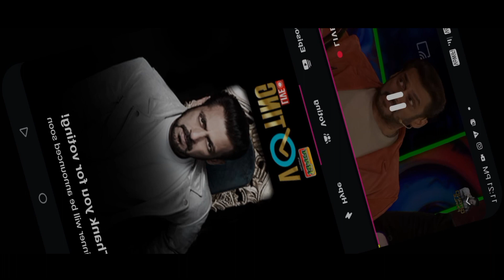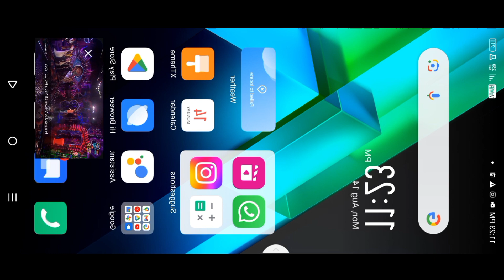elvish bhai is winner 🏆🎉🏆🏆🎉🏆 हरियाणा ma aya gyi 👑👑👑 winner trending 🔥🔥no 1#elvisharmy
hello gugy

please request YouTube
please send my elvish yadav bhai

I am big fan elvish yadav bhai